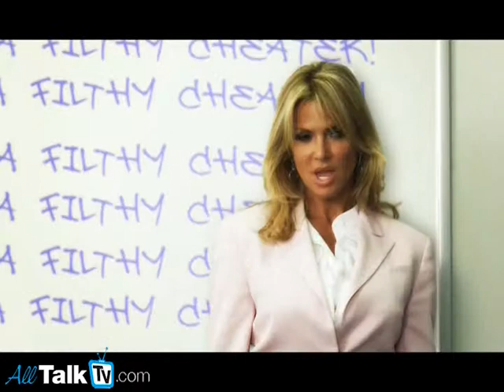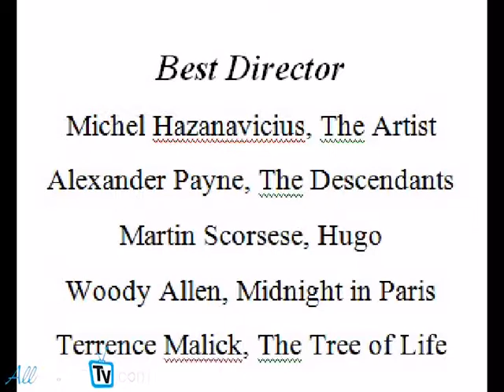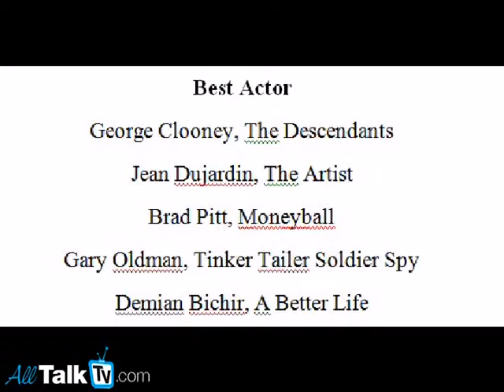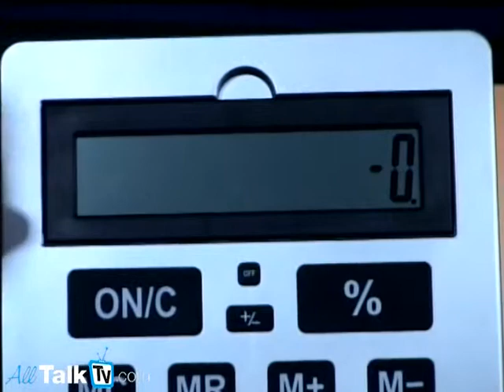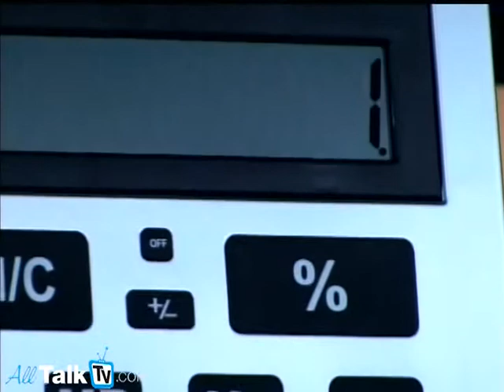Noel Biderman with Stuart Weinstein on Legal Talk Ep. 18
Today's guest: Noel Biderman, Founder of Ashley Madison Ep. 18